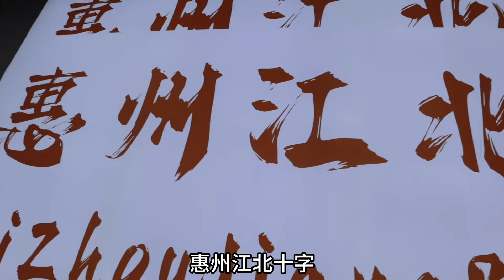724Q：阿龙萌萌直播，婆婆想念半斤视频聊天，小秋回到院子收拾灯笼卫生